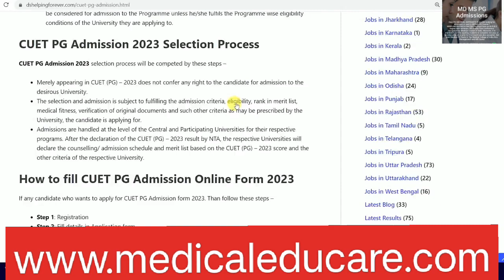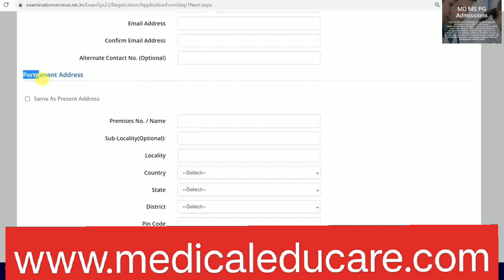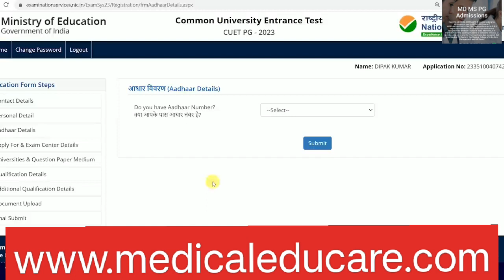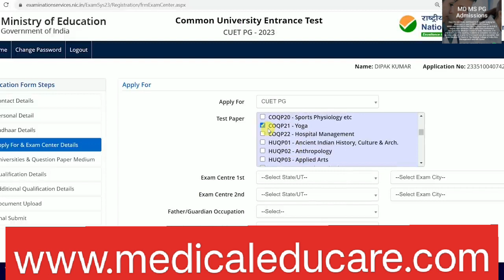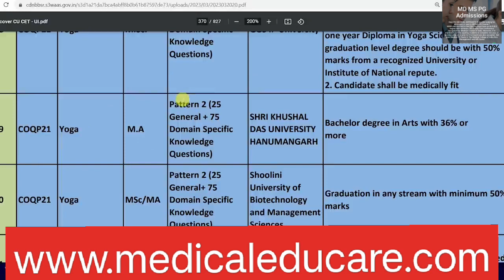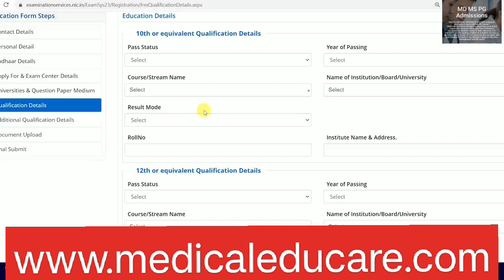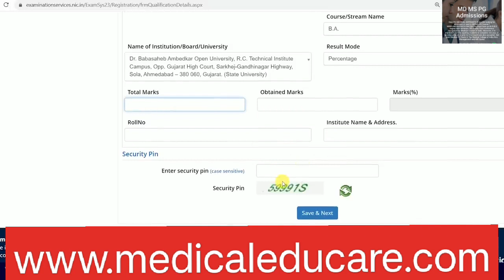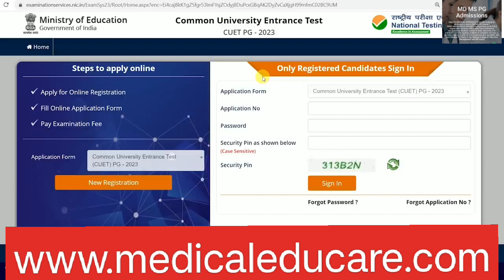CUET PG 2023 Application Closes soon on cuet.nta.nic.in, How to Apply .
CUET PG 2023 Application Closes Tomorrow on cuet.nta.nic.in, How to Apply .National Testing Agency, NTA will be closing the CUET PG 2023 Application soon. As per the official notice, the last date to apply for the CUET PG Exam is tomorrow, May 5, 2023. Candidates who wish to apply for the Common University Entrance Test can submit their registrations on the official website – cuet.nta.nic.in.
As per the official schedule, the CUET PG Registration last date was April 19, 2023. However, NTA and UGC Chairman decided to extend the registration date till May 5, 2023.Candidates can refer to the steps shared below to know how to apply for the CUET PG Exam on the official website.
CUET PG 2023 – How to apply .
On the homepage, click on the link for CUET PG 2023 Registration.Once the registration closes, NTA will be opening a correction window for candidates from May 6, 2023 to May 8, 2023. The dates for the city slip and admit card will be issued by the agency in due course of time.
CUET PG 2023 is scheduled to be held on June 5, 6, 7, 8, 9, 10, 11 and 12, 2023 The detailed date sheet with subjects will be issued by NTA later. Keep a check here for the latest updates on CUET PG 2023 exam. if you have not subscribed our channel please subscribe now to get latest updates on education notifications. thanks for watching.
A new page will open, register yourself with the portal.
Fill in the application form and upload all documents required.
Pay the application fees, if any and, submit the form.
Download and take a printout for future references.